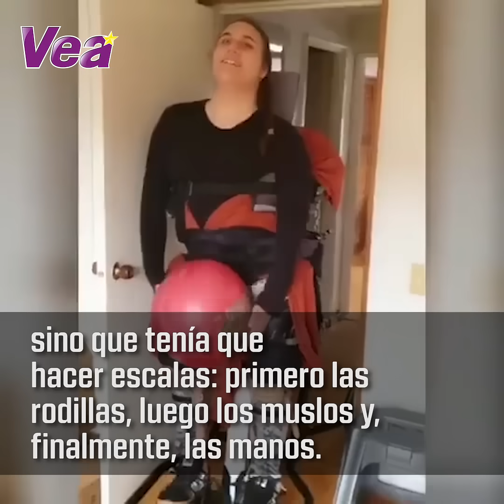La historia de Luly Bossa y su hijo Ángelo | Revista Vea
LulyEnVea l Luly Bossa ha enfrentado y ganando varias batallas para sacar adelante a su hijo menor. La actriz está dispuesta a realizar metas y alcanzar sueños, lejos de la victimización o de las quejas.